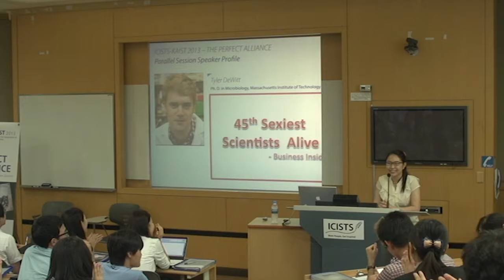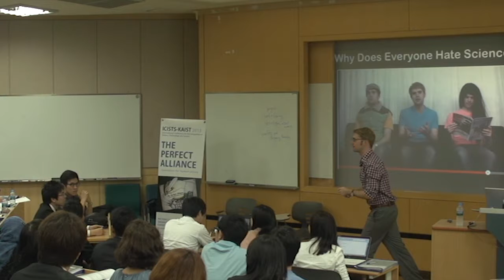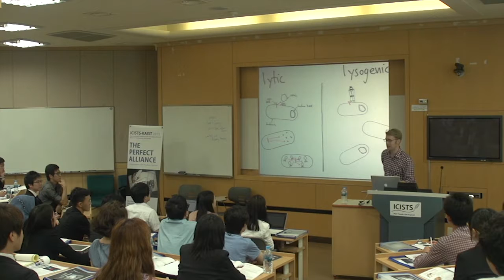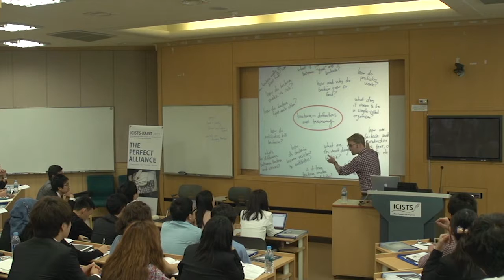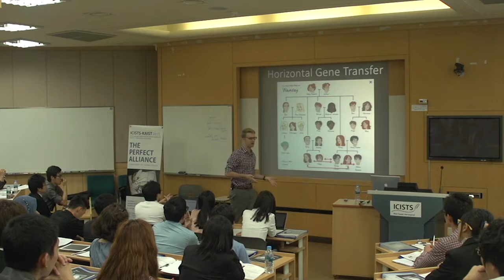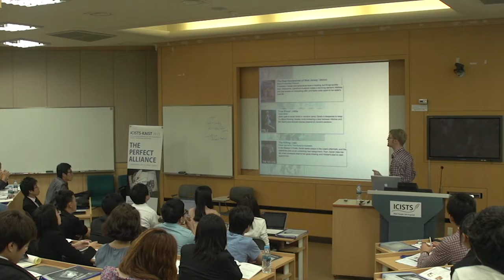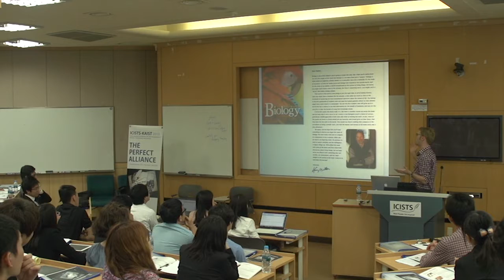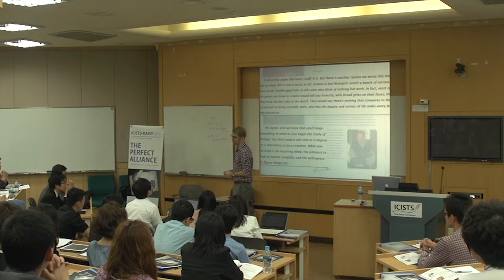[ICISTS-KAIST 2013] Tyler Dewitt : Hey science teachers - make it fun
[ICISTS-KAIST 2013] Parallel Session - Tyler Dewitt

Hey science teachers - make it fun

Scientific illiteracy and indifference from the general population is widespread throughout the world. Dr. Tyler Dewitt, Ph.D at Massachusetts Institute of Technology (MIT) in Microbiology, regards this as a major problem and considers that the efforts made by students, teachers, and researchers who are engaged in the fields of science can have a tremendous influence in changing the public's perspective and understanding of science. Tyler Dewitt explains how some tools such as social media and internet videos can allow scientists to share their studies to a wider range of audience internationally.